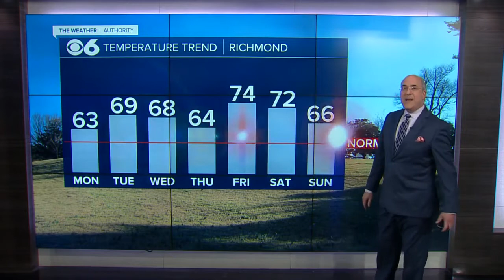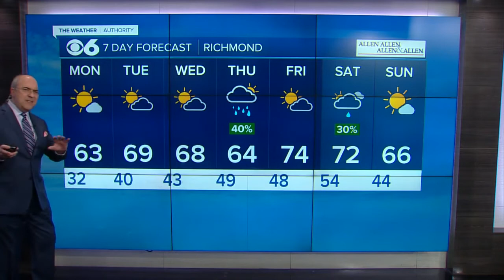Mike's 11pm weather - Sunday 3/13/22